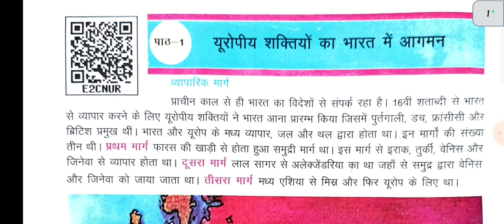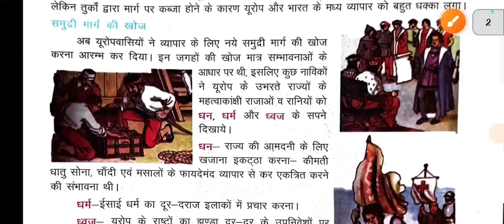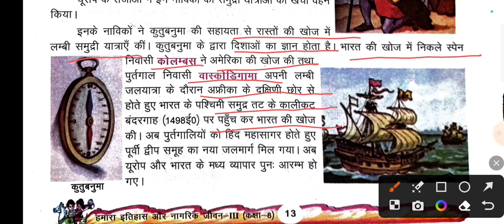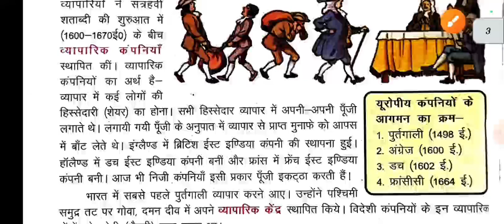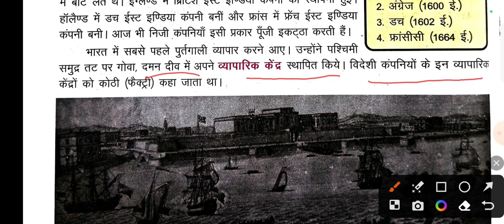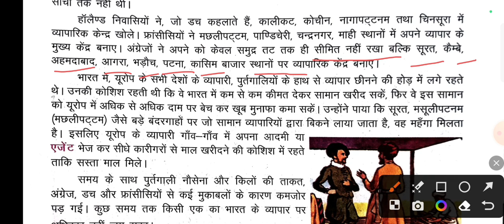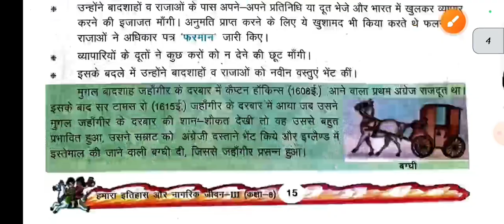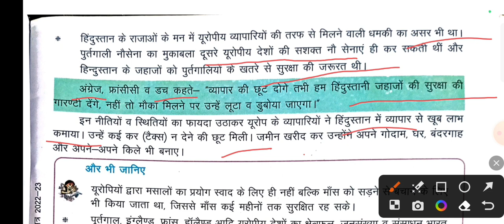Class 8 || History || युरोपियों शक्तियों का भारत में आगमन || UPBOARD || Hindi medium || इतिहास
Class 8 history classes full chapter in Hindi
Chapter  युरोपियों शक्तियों का भारत में आगमन